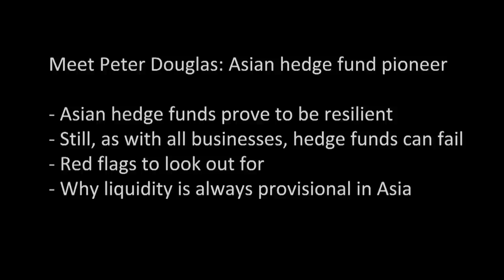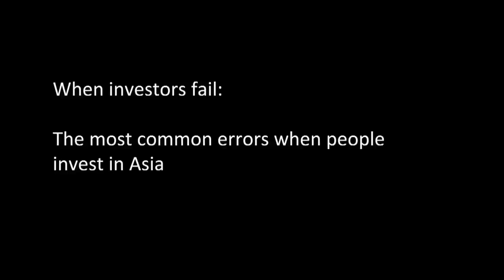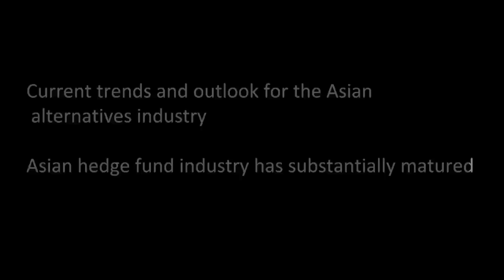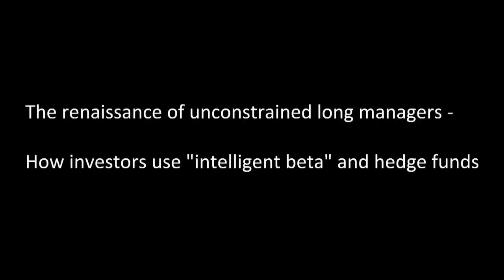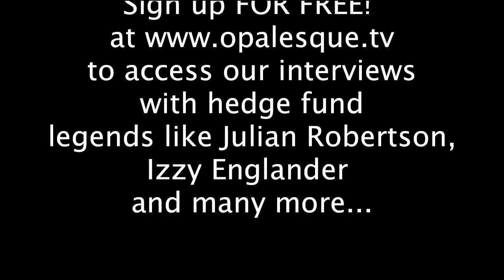When hedge funds, and investors fail: Common errors of people investing in Asia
Peter Douglas has been named one of the top 25 most influential people in the Asian asset management industry. He started his career 1985 at  Foreign & Colonial Management and has been researching emerging market hedge funds since 1997.

The Asian hedge fund industry has substantially matured over the last years. This brings abundant opportunities for global investors, yet some challenges remain.

In this Opalesque.TV BACKSTAGE video with Matthias Knab, Peter explains that while Asian hedge funds overall prove to be resilient, they can -- as any business -- fail, and points out the red flags to look out for. He warns of the "opportunist" hedge fund founder and advises how to recognize and avoid them.

Learn in this video:

- What is the Promise of Asian hedge funds?
- Why liquidity is always provisional in Asia?
- Why do hedge funds fail?
- What are common errors of people investing in Asia?
- What are some of the current trends and outlook for the Asian alternatives industry?
- What is behind the renaissance of unconstrained long managers?  How investors use "intelligent beta" and hedge funds side by side.

Peter Douglas, CAIA, FICP is a member of CAIA Association board of directors and established the Singapore chapter of the Alternative Investment Management Association (AIMA).  In 1998 he founded GFIA Pte Ltd. in Singapore, which is Asia's oldest hedge fund consultancy.